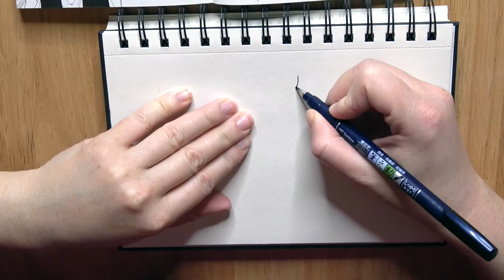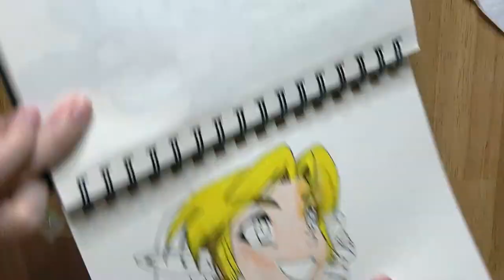Speed drawing happy LINK! (Zelda, Majora's Mask)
In today's video I'm drawing Link from The Legend Of Zelda - Majora's Mask!

Diesmal versuche ich die Zeichnung zu colorieren! Wie ihr sehen könnt, verlaufen die Farben leider etwas *seufz* aber Übung macht den Meister ;)

Materialien

Vorlage: Das Bild stammt aus dem Manga Comic "The Legend Of Zelda - Majora's Mask"
wasserfarben Stifte: Tombow ABT & Lyra Aqua Brush Duo